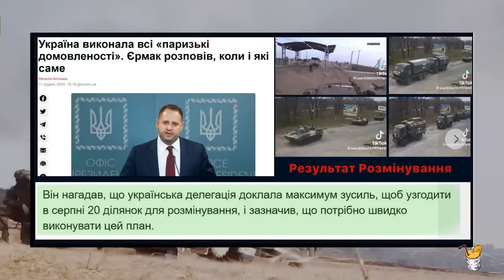Ботокс потек: эскадроны вагнеровских смертников сменила последняя "элита" кадровой армии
Автор: anti-colorados
Мордор бросил в бой все резервы и получает беспилотниками по подмосковным тылам.